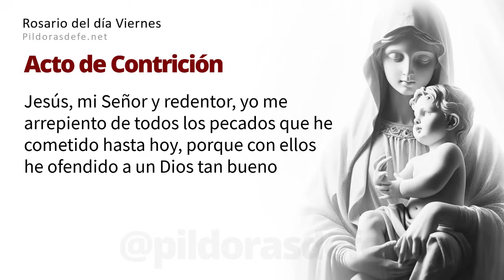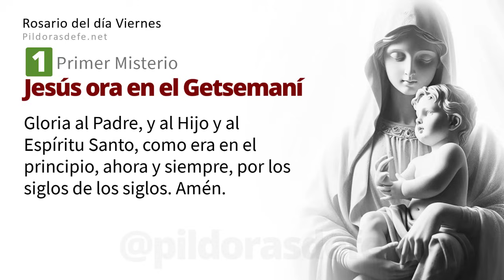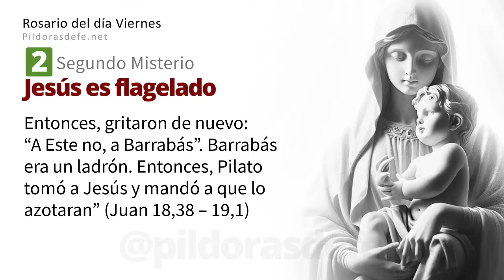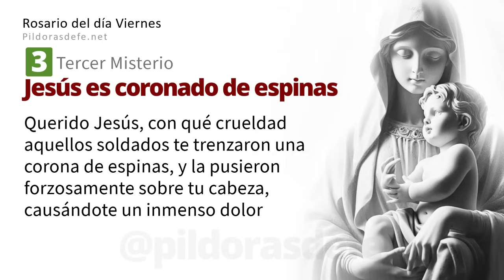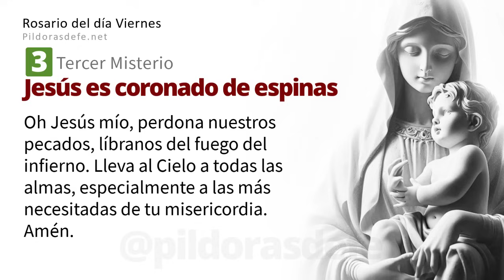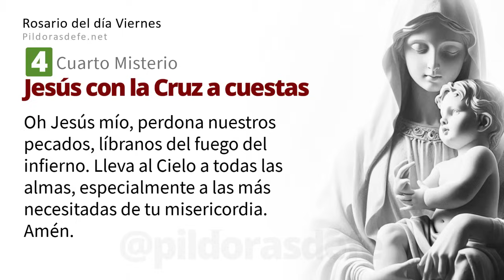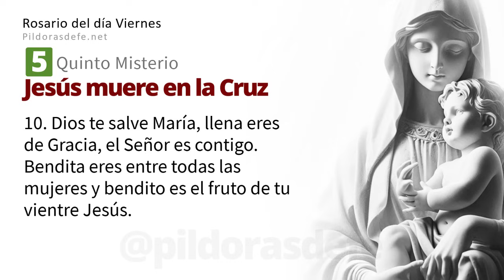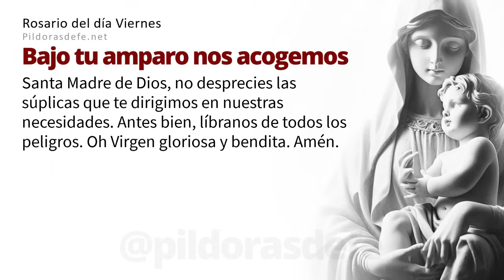Santo Rosario Viernes 26 Abril 2024 ➤ Misterios Dolorosos - Píldoras de fe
Reza el Santo Rosario Viernes, 26 de Abril 2024: Rosario del día viernes y Misterios Dolorosos con Subtítulos, escribe tus Intenciones para orar por ti, somos una comunidad rezando los unos por los otros a través del Santo Rosario. pildorasdefe pildoras Con los Misterios del Santo Rosario de hoy invoquemos la Intercesión de nuestra Madre. Escribe tus peticiones de oración en los comentarios.

Rosario de hoy viernes.

00:00 Introducción al Santo Rosario
01:23 Primer misterio: Jesús ora en el Getsemaní
07:27 Segundo misterio: Jesús es flagelado
13:28 Tercer misterio: Jesús coronado de espinas
19:29 Cuarto misterio: Jesús con la Cruz a Cuestas.
25:34 Quinto misterio: Jesús muere en la Cruz
31:51 Oración de la Salve
32:37 Intenciones del Santo Padre.
32:41 Oración a San Miguel Arcángel
34:12 Oración Bajo tu amparo